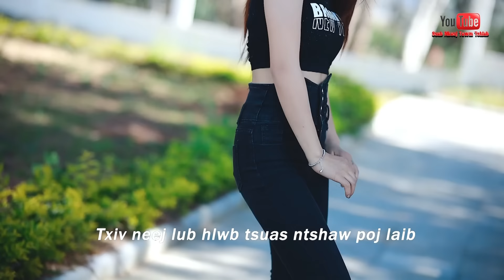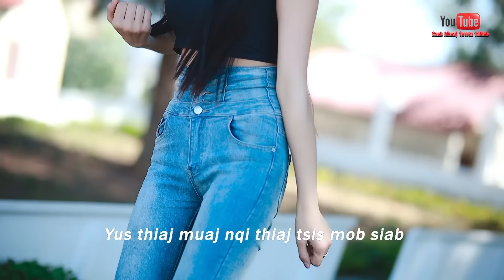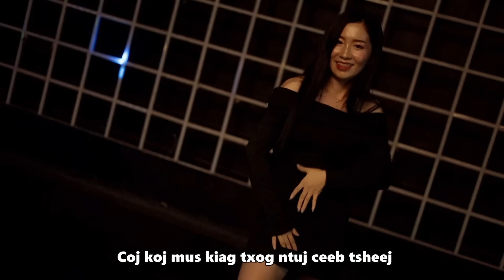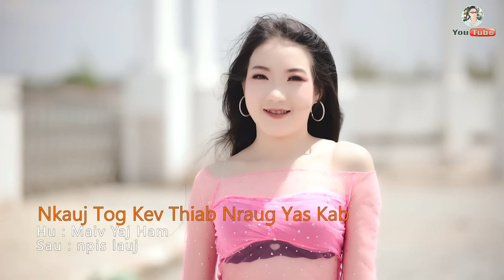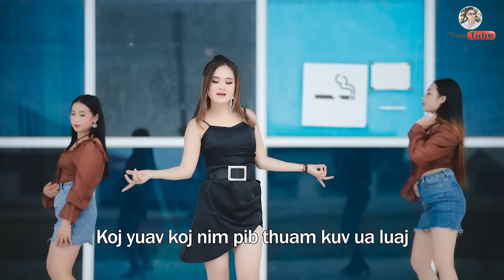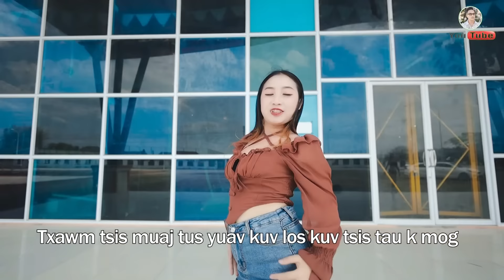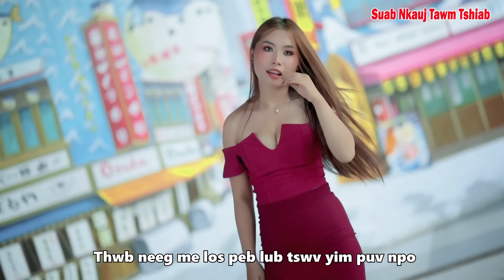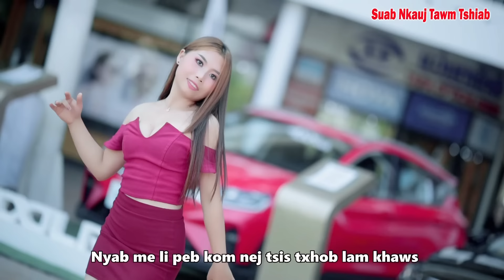TOP 10 NKAUJ KHO SIAB LOM ZEM. Mloog Nkauj Laug Caij 2024 - 2025